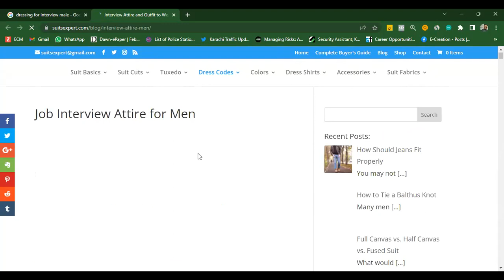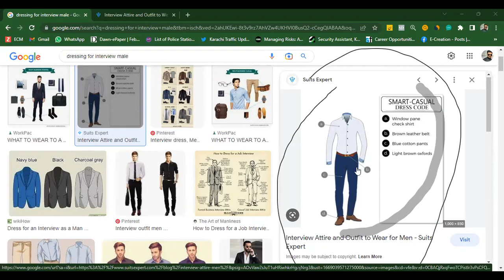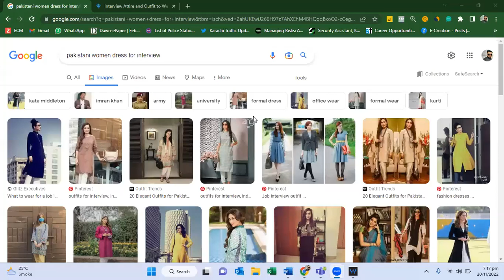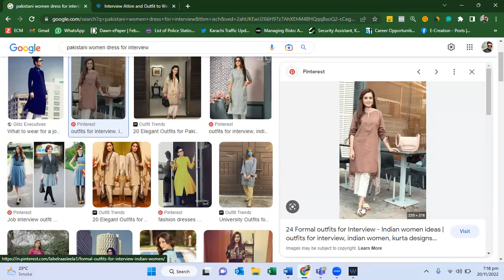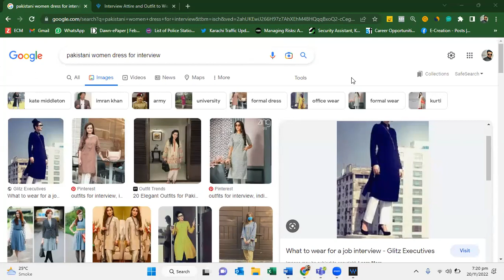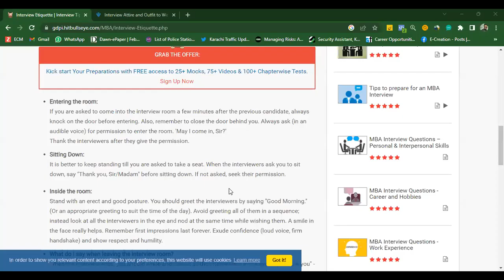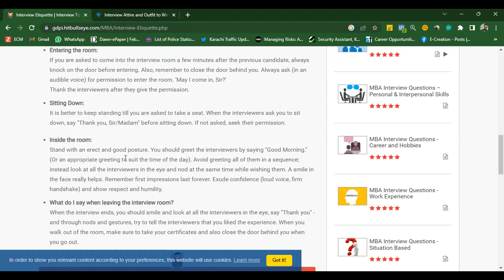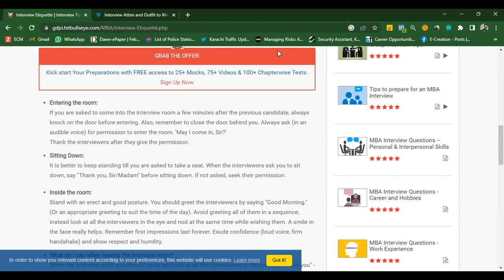ISSB Interview Tips & Details